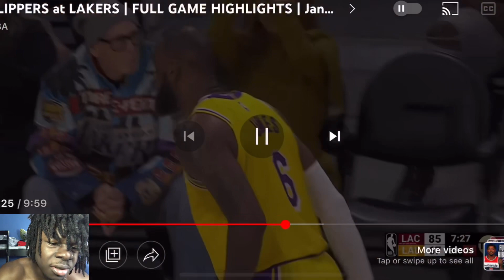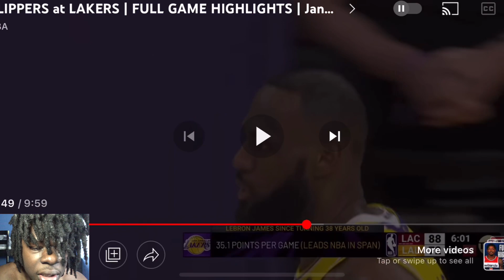Los Angeles Clippers vs Los Angeles Lakers - Full Game Highlights *Reaction*